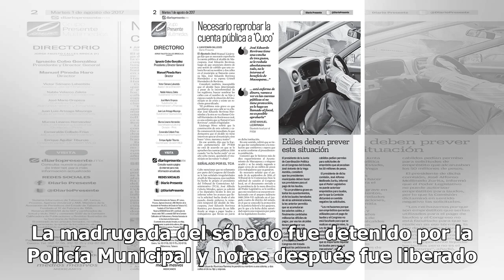Diputado priísta investigado por golpear a su novia - El Diario de Yucatán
AGUASCALIENTES (El Universal).- El diputado local suplente Daniel Galván Hernández (PRI) y subgerente estatal de Liconsa, es investigado por golpear a su novia cuando cenaban en una taquería. La madrugada del sábado fue detenido por la Policía Municipal y horas después fue liberado. Galván Hernández...